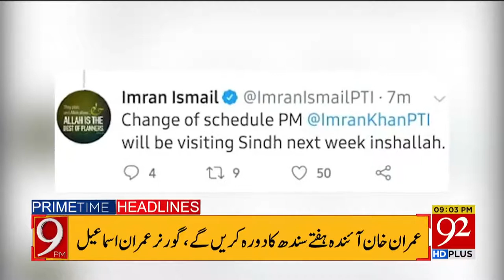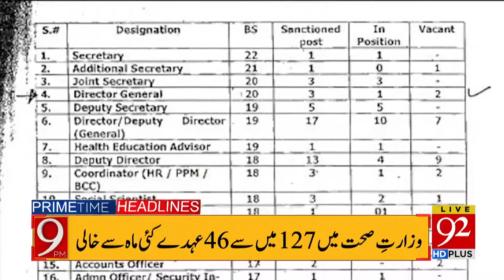Headlines | 12 PM | 15 April 2020 | 92News Canada